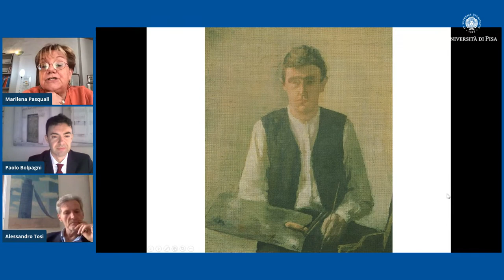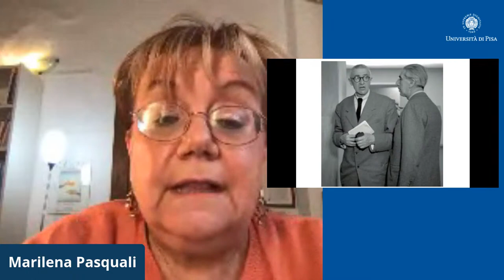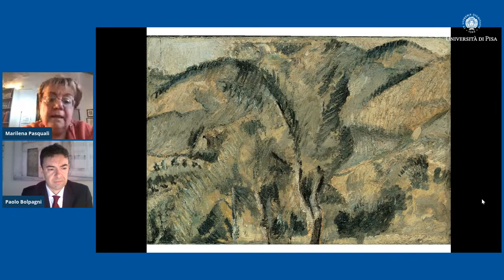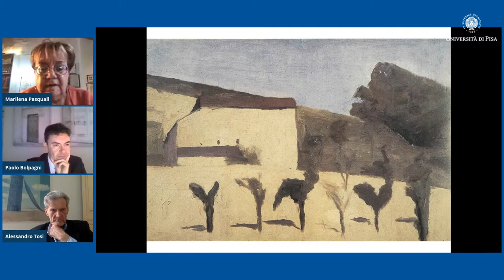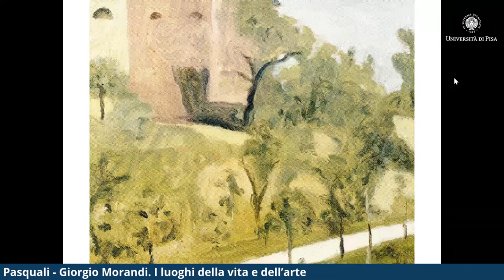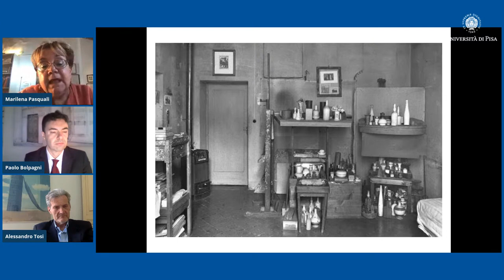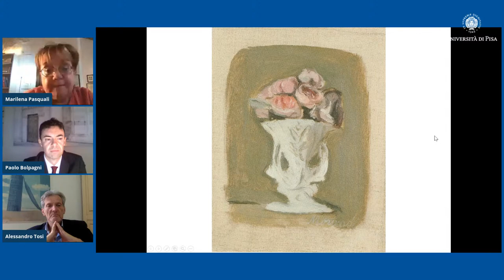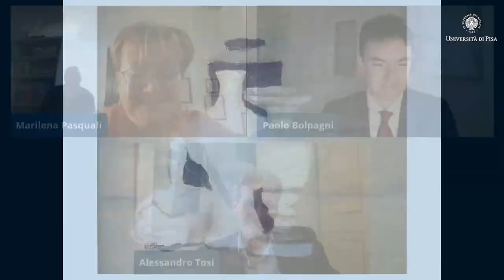Marilena Pasquali - Giorgio Morandi. I luoghi della vita e dell’arte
Il Museo della Grafica di Pisa e la Fondazione Centro Studi sull’Arte Licia e Carlo Ludovico Ragghianti di Lucca presentano un ciclo di incontri su temi e protagonisti della cultura artistica del XX secolo, sottolineando il profondo legame che, nel nome e nell’eredità intellettuale di Carlo Ludovico Ragghianti, lega le due istituzioni.
Curati da Paolo Bolpagni, direttore della Fondazione Ragghianti, e da Alessandro Tosi, direttore del Museo della Grafica, gli incontri prevedono la partecipazione di autorevoli studiosi che racconteranno, tra pittura e incisione, musica e letteratura, alcune affascinanti storie delle arti del ‘900 in Italia.